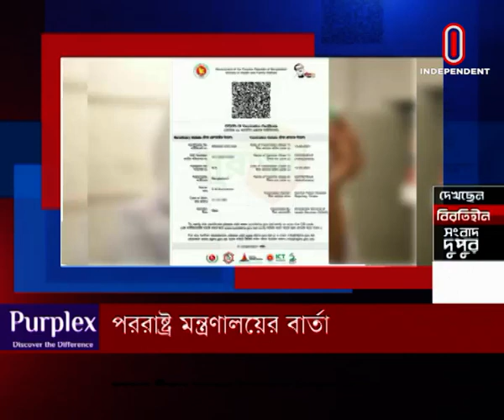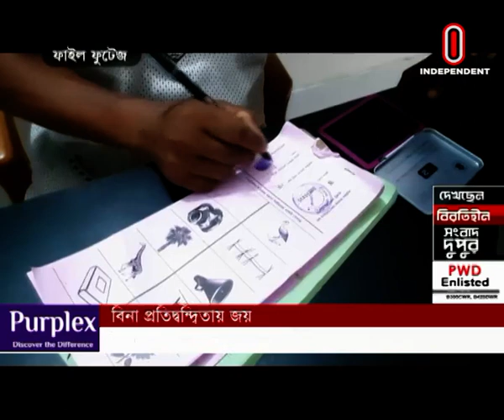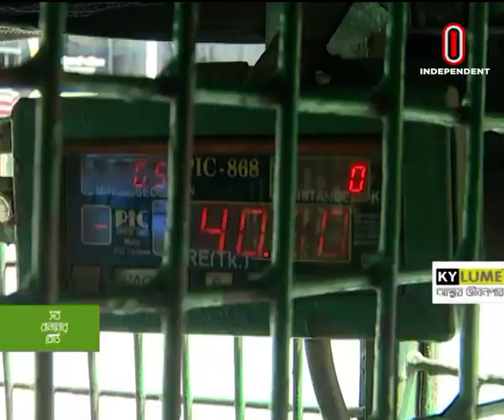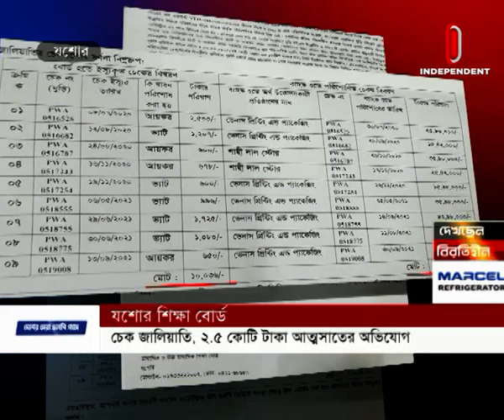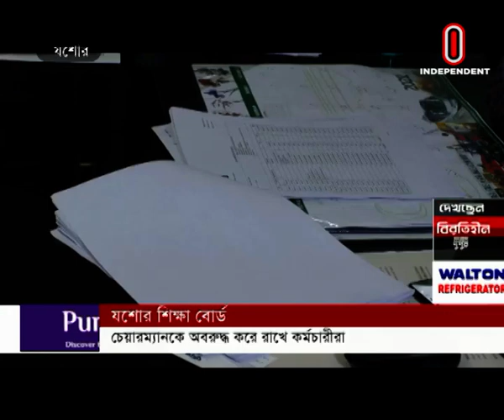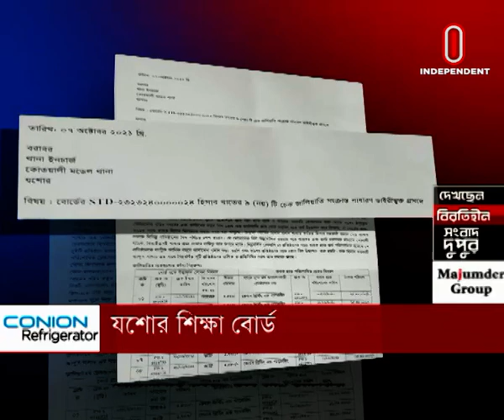News AT 02 PM || সংবাদ দুপুর || [08 October 2021]